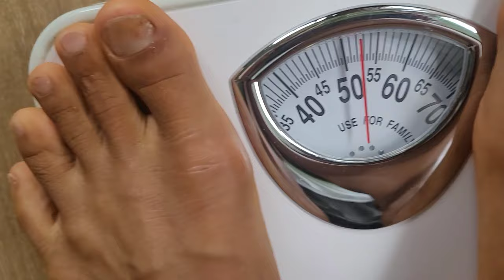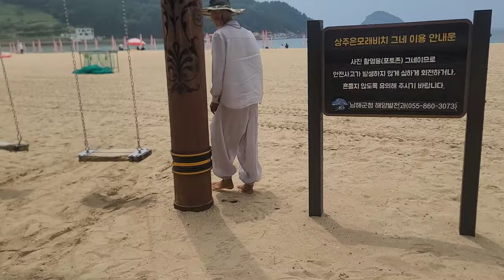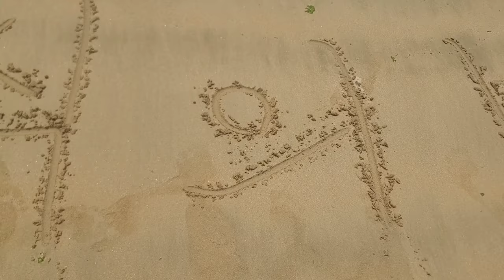녹즙단식 11일째 복숭아 참외즙 짜서 남해 은모래비치로 go go 밀가루 같이 고운 해변을 걷고 달렸어요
하동에서 남해 상주은모래비치까지 1시간 30분남짓
12년도에 갔던 그곳 12년만에 다시 찾았는데
변한것은 있으나 모래사장은 너무도 좋았다
진공선생은 4시간동안 명상하기 해변걷기 달리기로
승주는 물놀이와 달리기로 4시간 남짓
행복한 시간을 보냈다
하동 들판에서 바닷가로 와보니
또 다른 즐거움이 있었다
무수한 의식의 바다 속으로 풍덩 빠져
맘껏 품은 시간이있다